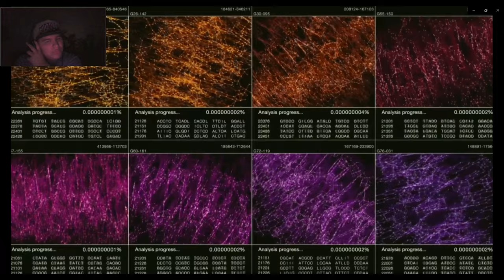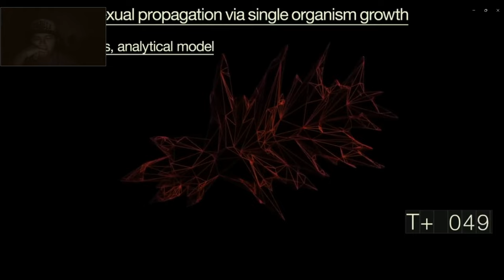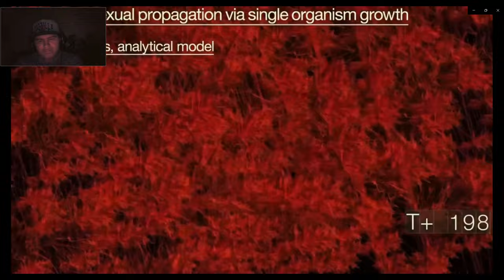Legendary Godzilla Vs Shin Godzilla Rematch | In-Depth Battle Analysis | Reaction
Original Video